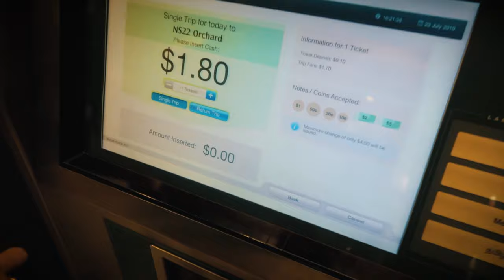Crane Dance Show at Sentosa - NaNa Visiting Singapore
Meet up with my friends from Phuket, Nana & Carl.
Visiting around Singapore, Orchard Road, Marina Bay Sands, Gardens by the Bay, Resort World Sentosa, Vivocity and Crane Dance Show.
The Merchandise are Here!
Vlogging Equipments:
Canon G7X
Canon 70D
Canon 800D
Sony RX100 Mark IV